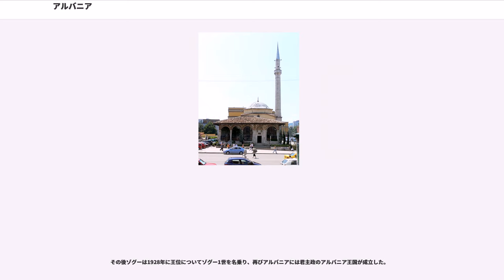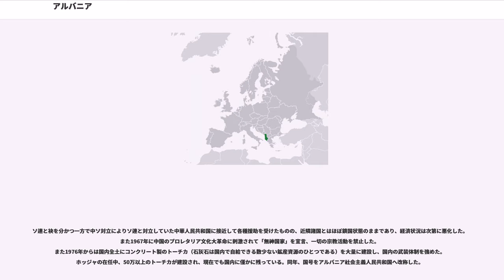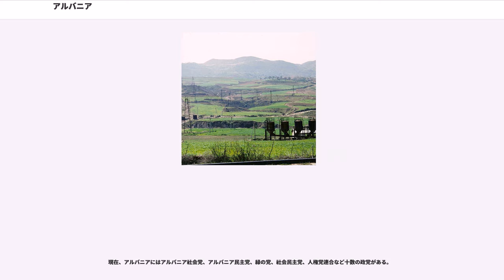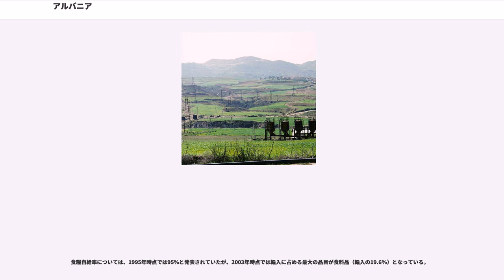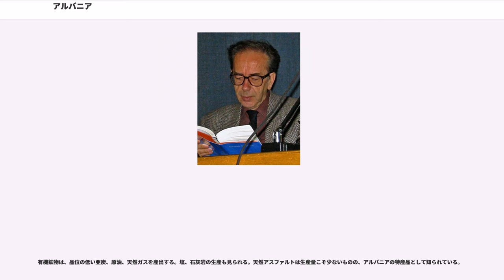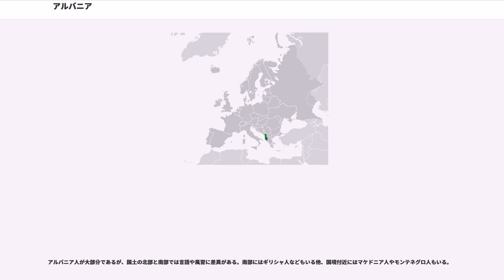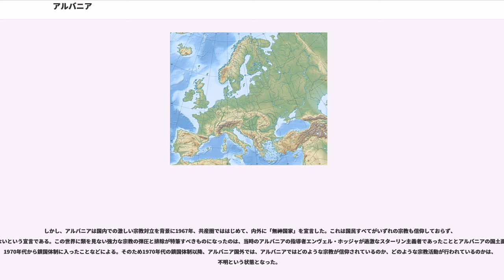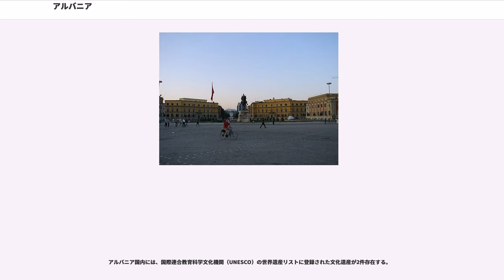アルバニア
アルバニア共和国（アルバニアきょうわこく、）、通称アルバニアは、東ヨーロッパのバルカン半島南西部に位置する共和制国家。首都はティラナ。

西はアドリア海に面し、北にはモンテネグロ、東にはマケドニア共和国とコソボ、南はギリシャと国境を接する。

宗教の信者数はオスマン帝国支配等の歴史的経緯から、イスラム教徒である国民が大半を占めるが、信仰形態は非常に世俗的である。また、キリスト教の正教会やカトリックの信者も少なくない。なお、欧州で唯一のイスラム協力機構正規加盟国である。

正式名称はアルバニア語でRepublika e Shqipërise（ レプブリカ・エ・シュチパリセ）、通称はShqipëri（不定形）/Shqipëria（定形）（ シュチパリ、シュチパリア）。

公式の英語表記はRepublic of Albania（ リパブリク・オヴ・エルベイニア、オールベイニア）、通称はAlbania（エルベイニア、オールベイニア）。

日本語の表記はアルバニア共和国、通称はアルバニア。漢字による当て字は、阿爾巴尼亜。

シュチパリアとはアルバニア語で「鷲の国」を意味し、アルバニア人が鷲の子孫であるという伝説に由来する。これに対し、他称の「アルバニア」はラテン語の「albus（白い）」が語源とされ、語源を同じくするアルビオンと同様アルバニアの地質が主に石灰岩質で白いことから「白い土地」と呼んだことに由来する。

古代にはイリュリアと呼ばれた。紀元前1000年頃から、インド・ヨーロッパ語族に属する言語、イリュリア語を話すイリュリア人がすむようになった。イリュリア人は南方の古代ギリシア文化の影響を受け、またいくつかのギリシャ植民地が建設された。

前2世紀にはローマ帝国の支配下となり、東西ローマの分裂においては東ローマ帝国に帰属した。

14世紀以降、東ローマ帝国の衰退とともに、幾つかの国に支配された後、オスマン帝国による侵攻が始まる。スカンデルベクにより、一時的に侵攻は阻止され、独立が守られるが、1478年にはオスマン帝国の完全支配下に入った。以降、400年間にわたるオスマン帝国支配の下、アルバニアにおける風俗や風習は多大な影響を受けることとなった。特に地主をはじめとする支配階級によるキリスト教からイスラーム教への改宗が相次いだため、同じオスマン帝国支配下にあったブルガリア等とは異なり、現在アルバニア人の半数以上がムスリムであるといわれる（もっとも、アルバニア人の多くはキリスト教徒から改宗した出自のためか、現在も家にイコン画を飾る風習など、正教会やカトリックとの共通点を多く持つ）。
長期にわたるオスマン帝国の支配の影響から「アルバニア人」意識の形成が遅れたが、19世紀末には民族意識（ナショナリズム）が高揚し、1878年のプリズレン連盟（アルバニア国民連盟、プリズレンは現在のコソボにある都市の名）結成以降は民族運動が相次いだ。

第1次バルカン戦争の後、1912年にイスマイル・ケマルらがオスマン帝国からの独立を宣言する。しかし、列強に独立は認められたものの、国境画定の際にコソボなど独立勢力が「国土」としていた地の半分以上が削られた。1914年にドイツ帝国の貴族ヴィート公子ヴィルヘルム・ツー・ヴィートを公に迎え、アルバニア公国となったものの、第一次世界大戦で公が国外に逃亡したまま帰国しなかったため、無政府状態に陥った。

1920年には君主不在のまま摂政を置く形で政府は再建されたが、その後も政情は不安定であり、1925年には共和国宣言を行いアフメド・ゾグーが大統領に就任した（アルバニア共和国）。

その後ゾグーは1928年に王位についてゾグー1世を名乗り、再びアルバニアには君主政のアルバニア王国が成立した。

1939年4月7日、アルバニアに上陸したイタリア軍は簡単な戦闘の後全土に進駐し、ゾグーは王妃と共に亡命した（イタリアのアルバニア侵攻）。イタリア王国との同君連合という形で国王にはイタリアの国王が即位し、親伊派の傀儡政権が置かれた。第二次世界大戦時の1940年にはイタリアによるギリシャ侵攻（ギリシャ・イタリア戦争、ギリシャの戦い）によって南部の各地域が激戦地となった。1943年にイタリアが連合国に降伏すると、今度はドイツ軍によって占領された。

1944年11月29日、とソ連軍による全土解放が行われ、アルバニア共産党を中心とした社会主義臨時政府が設立された。

1946年には王政廃止とアルバニア人民共和国設立を宣言、エンヴェル・ホッジャを首班とする共産主義政権が成立した。1948年、アルバニア共産党はアルバニア労働党と改名した。同年、チトー主義下のユーゴスラビア社会主義連邦共和国がコミンフォルムを脱退したことにより、ユーゴスラビアと断交した。

中ソ対立が本格化した1961年からソビエト連邦を批判、1968年にワルシャワ条約機構を脱退すると、実質的にソ連を仮想敵国とした極端な軍事政策を取った。隣国ユーゴスラビアとも、チトー大統領を「修正主義者」であると規定し、激しく対立していた。国民ほとんどに行き渡る量の銃器を保有する国民皆兵政策は、現在の治安状態に暗い影を落としている。1970年代には核戦争を想定して、ティラナ東方の山腹に部屋106室、広さ2,685平方メートルの大型核シェルターが建設された。

ソ連と袂を分かつ一方で中ソ対立によりソ連と対立していた中華人民共和国に接近して各種援助を受けたものの、近隣諸国とはほぼ鎖国状態のままであり、経済状況は次第に悪化した。また1967年に中国のプロレタリア文化大革命に刺激されて「無神国家」を宣言、一切の宗教活動を禁止した。
また1976年からは国内全土にコンクリート製のトーチカ（石灰石は国内で自給できる数少ない鉱産資源のひとつである）を大量に建設し、国内の武装体制を強めた。ホッジャの在任中、50万以上のトーチカが建設され、現在でも国内に僅かに残っている。同年、国号をアルバニア社会主義人民共和国へ改称した。

1976年に毛沢東主席の死によって中国で文化大革命が収束し、1978年に鄧小平が改革開放路線に転換すると中国を批判した（）。当時の経済状況から決して多くなかった中国の援助もなくなり、1980年代には、欧州の最貧国とまで揶揄されるに至った。このため、1989年から全国的に反政府デモが続発し、ホッジャの後継指名を受けたラミズ・アリアが1990年から徐々に開放路線に転化を開始した。この間、それまで外交関係がなかった日本国との国交を1981年に樹立している。

1991年に国名を「アルバニア共和国」に改称した。アリアは経済の開放とともに政党結成を容認したが、国内の混乱を抑えられず、1992年の総選挙によって、戦後初の非共産政権が誕生した。民主化後のサリ・ベリシャ政権は、共産主義時代の残滓の清算や市場主義経済の導入、外国からの援助導入などを政策化し、国際社会への復帰を加速させた。しかし、市場主義経済移行後の1990年代にネズミ講が流行し、1997年のネズミ講の破綻で、国民の3分の1が全財産を失い、もともと脆弱を極めたアルバニアの経済は一瞬で破綻した（）。多くの市民が抗議のために路上に繰り出し、詐欺から国民を守ることができなかった政府への不満から暴徒化し、これによって政権が転覆し、無秩序状態となるという暴動が発生した（1997年アルバニア暴動）。暴動の発生を受け、暴動収束のための妥協案として同年中に総選挙が実施され、アルバニア労働党を前身とするアルバニア社会党が与党となり、一応の沈静化を見せたものの、未だ尾を引いているともいわれている。

2005年9月の総選挙で民主党が56議席を確保し比較第一党となり、18議席を確保した国民戦線、4議席の環境農民党・2議席の人権党連合と連立を組んで民主党のサリ・ベリシャを再び政権に送り込んだ。社会党は42議席を獲得し、最大野党となった。

2007年の大統領選出は立候補が無く、5回期限が延長された。サリ・ベリシャは、大統領選挙を直接選挙制にすべきだとの声明を出したが、2007年の大統領選挙には間に合うものではなかった。社会党党首のエディ・ラマは総...